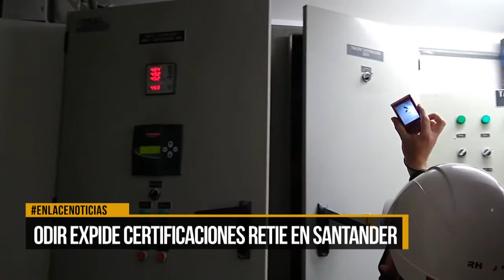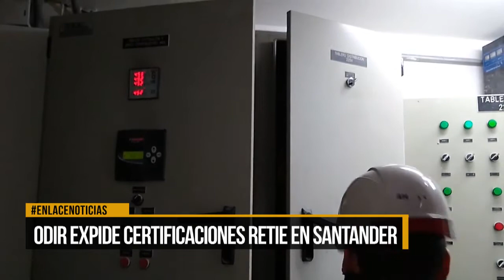ODIR expide certificaciones retie en Santander